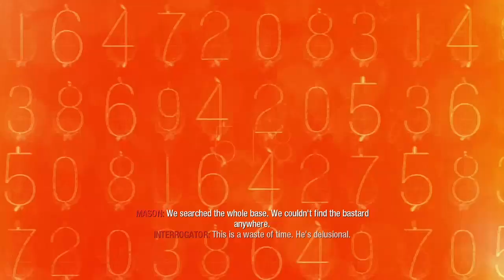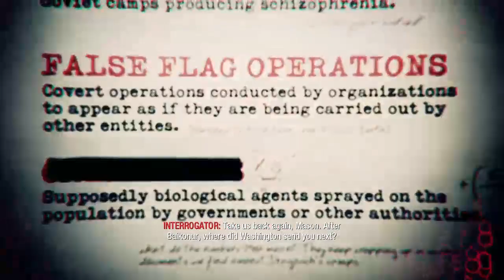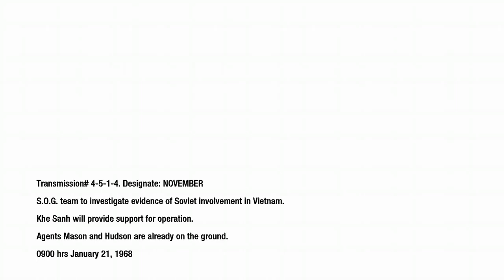Call Of Duty Black Ops